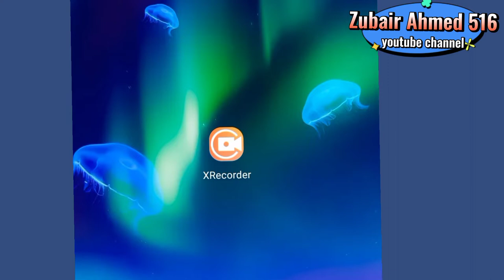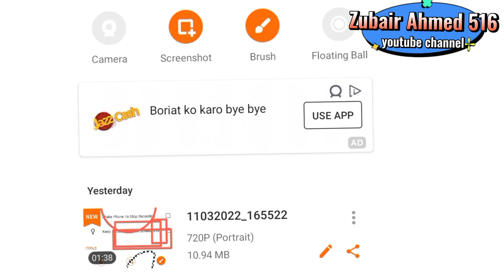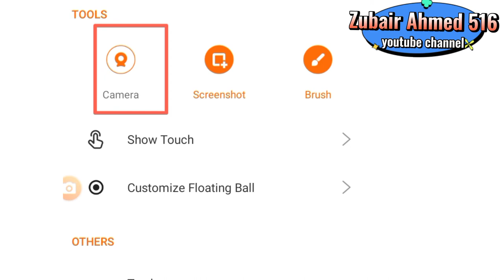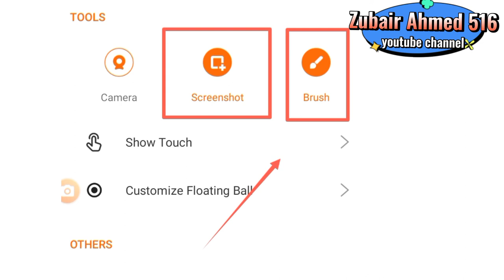How to record video call | Internal micro voice recorder | best screen recorder | Zubair Ahmed 516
How to record video call ||  Internal voice on android phone ||  best screen recorder...
friends is video men many btaya hy k ap whatsapp,facebook ya koi b apni video call kesy record kr skty hain or apny android phone men internal  voice  or game play kis tarha  record kr skty hain  in sub ky liye best application konsi hy ...

any illegal activities. All content provided by this channel meant by educational purpose only